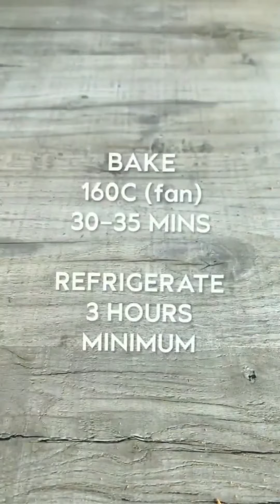Spread sweatness#Oreo Cake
Fiza's creation | fiza's creation
Milk Shake
Oreo cake
Choco lava cake
hot choco lava cake
Spread sweatness